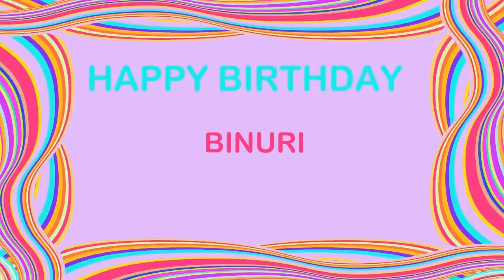Binuri Birthday Postcards & Postales